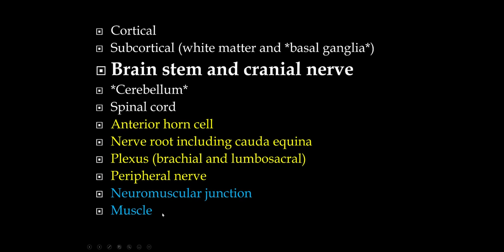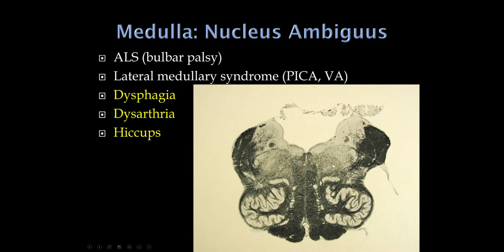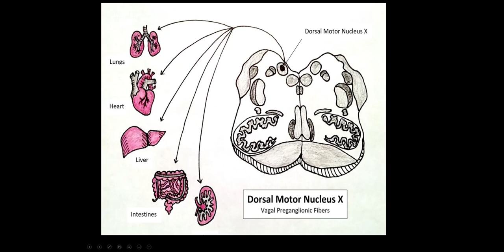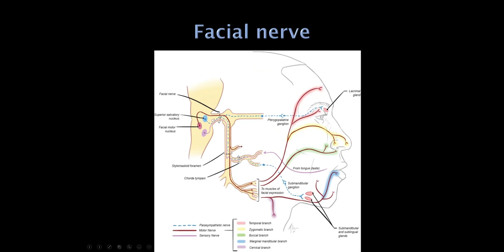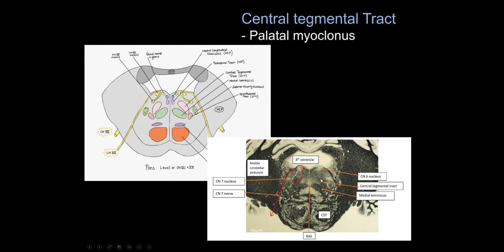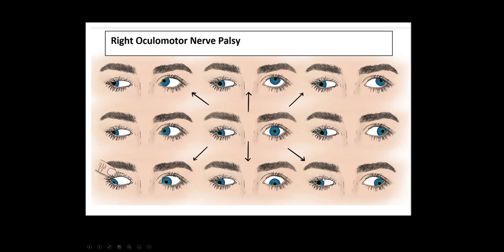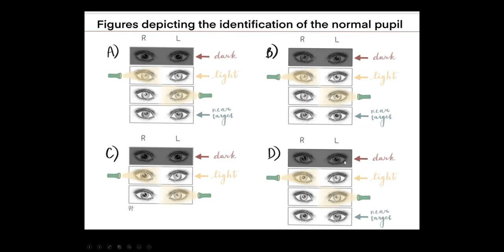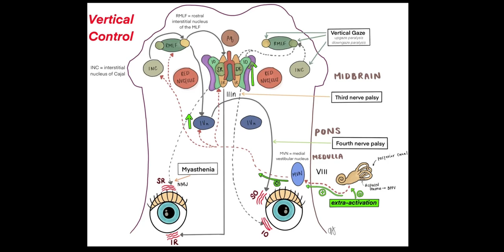9. Quick Reviews: Brain Stem and Cranial Nerve